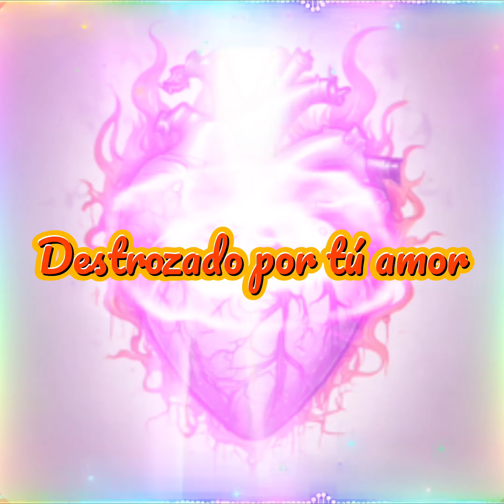Destrozado Por Tú Amor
Destrozado Por Tú Amor - Pedro Herrero Cuesta  .